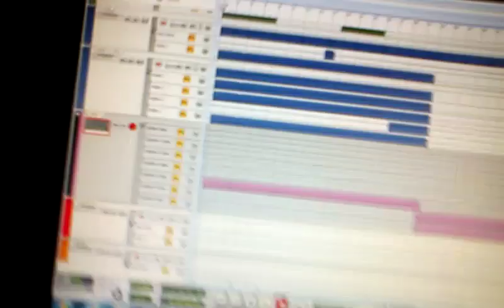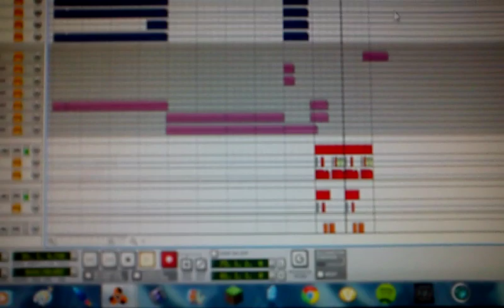Inner Projection (draft)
Inspired by the infamous Dj Figure.